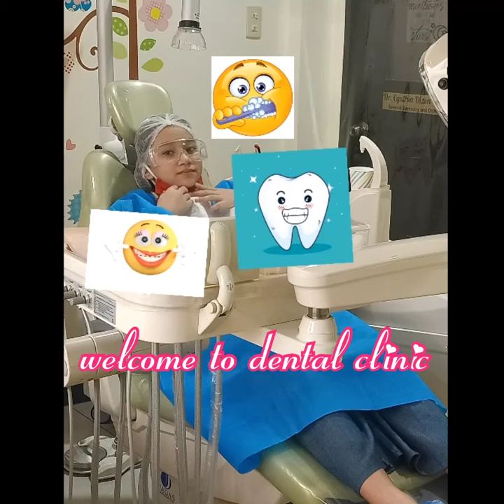how to Prophylaxis tips-tricks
happy teeth